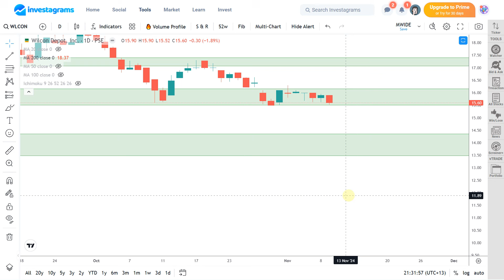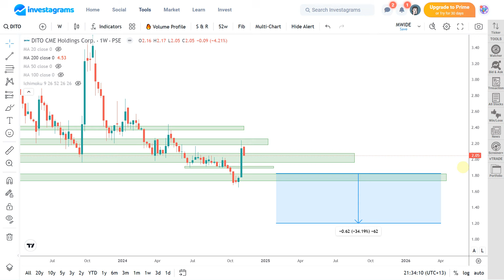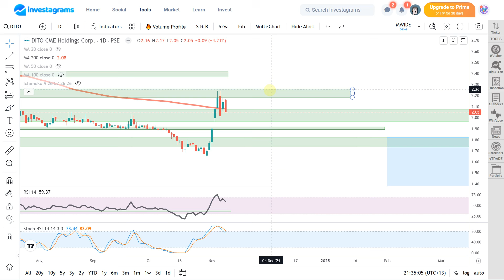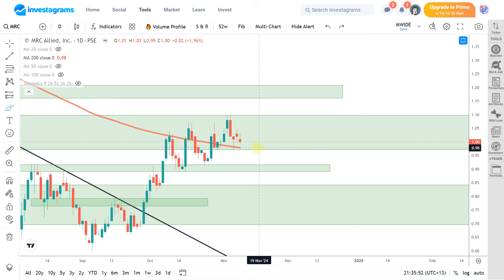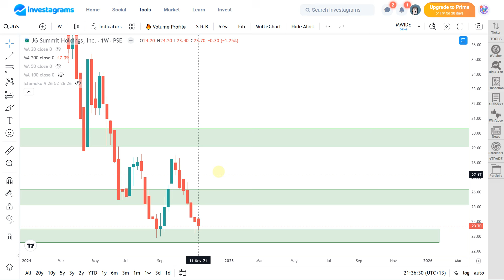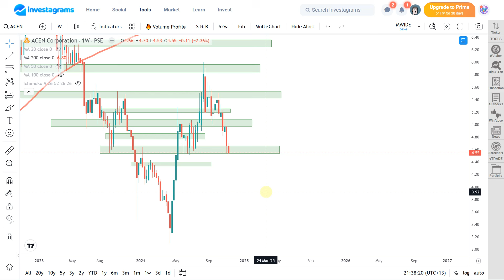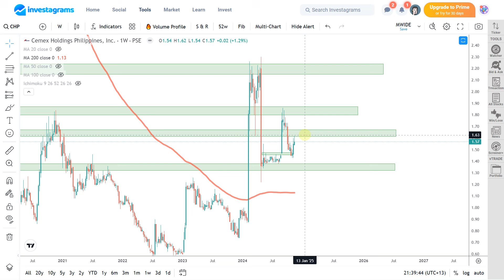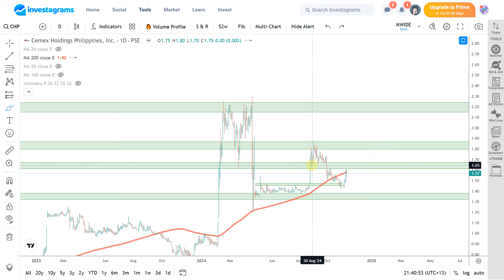FCG | DITO | MRC | JGS | ACEN | CHP : PSE TECHNICAL ANALYSIS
(STOCK MARKET) PSE STOCKS ANALYSIS (November 2024) | ColFinancial | Investagrams